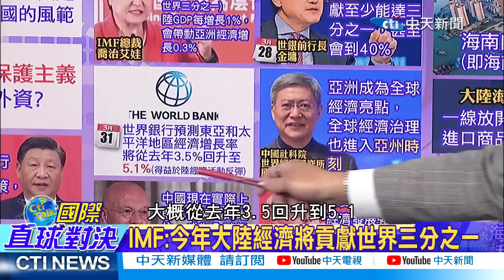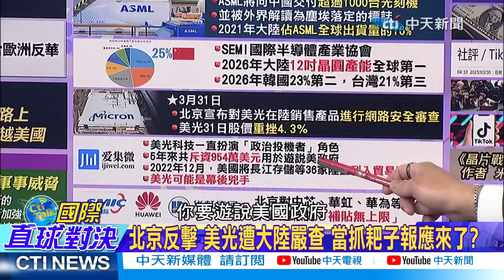海南自貿港零關稅!美晶片法台韓反彈｜郭:不拿美補貼.續在陸擴廠【國際直球對決 下集】20230402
⭐️坎伯:拜登擬與習近平熱線 中方沒興趣
⭐️彭博:蔡英文預定在雷根圖書館演講遭取消
⭐️彭博:蔡英文過境美國 白宮試圖安撫大陸
⭐️蘇利文上周與王毅秘密通話 為美中關係降溫
⭐️美臨時喊停蔡總統過境簡報 並未說明原因
⭐️過境美處處碰壁 蔡英文僑宴未見紐約市長
⭐️風向轉變!世界經濟聚焦大陸-發展高層論壇.博鰲論壇
⭐️華府智庫:拜登高築""保護主義""如何吸引外資
⭐️博鰲論壇!習近平:促進經濟復甦 需世界合作
⭐️海南自貿港將封關運作 境內""零關稅:成特色